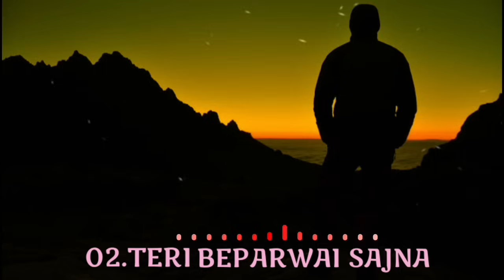Top 10 mood off background music || Top 10 mood off ringtones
hlo friends welcome to our new video in this video we are viewing top 10 most sad background musics these background musics are mostly used in tiktok , Instagram , YouTube etc...

   Here are the download links👇

10. soon we will add it!